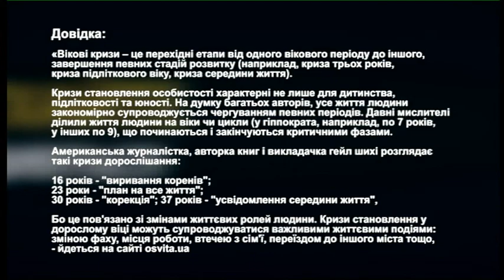«Вікові кризи» | Радіодень «Між нами» | 09.10.2020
Психологи виділяють кілька основних перехідних періодів у житті людини. Починаються вони від народження і тривають упродовж життя. Чому для одних запоріжців вікові кризи минають непомітно, а для інших – навпаки? Що робити, якщо ви відчуваєте необхідність змін? Як батьки формують страхи прийняття важливих рішень у дітей? Дізнаватимемося у психотерапевтки Анни Прішутової та координатора психологічної кризової служби Запоріжжя Олександра Ковальова.